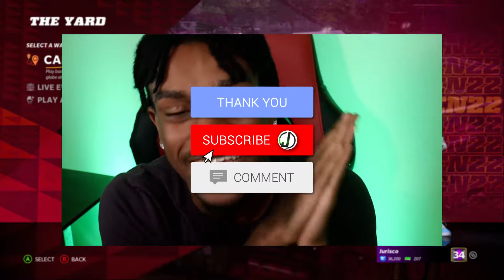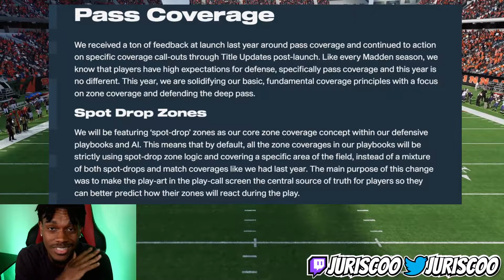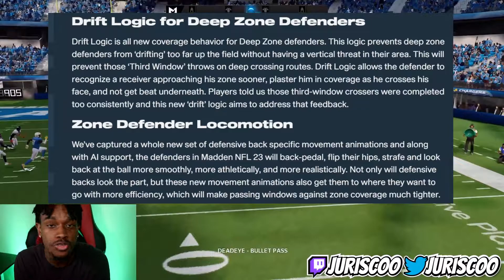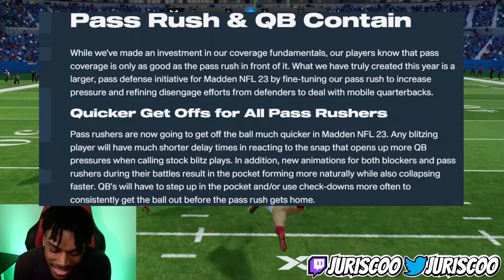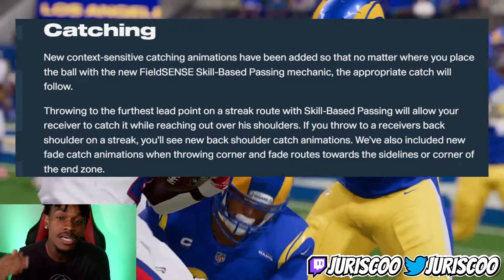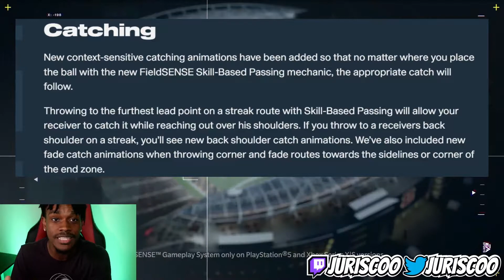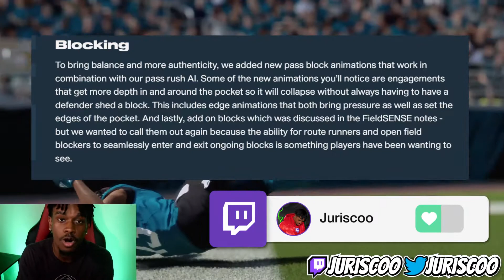5 BIGGEST GAMEPLAY CHANGES IN MADDEN 23! NEW ABILITIES, CATCHING AND MORE! MADDEN 23 GAMEPLAY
LATEST VID!
BIG College Football 25 News! 7v7 MODE, CREATE A TEAM, AND MORE! THIS CHANGES EVERYTHING! NCAA 25
7.698K Views - Feb 23, 2024

CURRENT SUB GOAL! 168% 15.2K/9K

LATEST TIPPER! U stink - $5.00